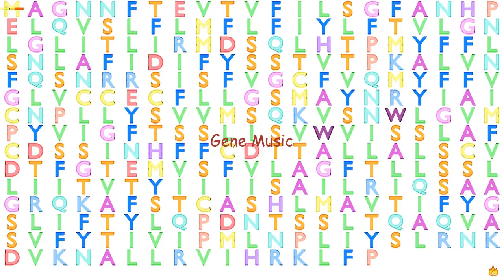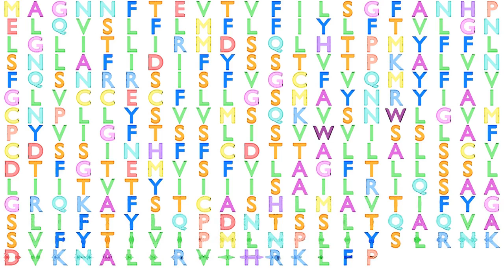Gene Music using Protein Sequence of OR8I2 "OLFACTORY RECEPTOR, FAMILY 8, SUBFAMILY I, MEMBER 2"